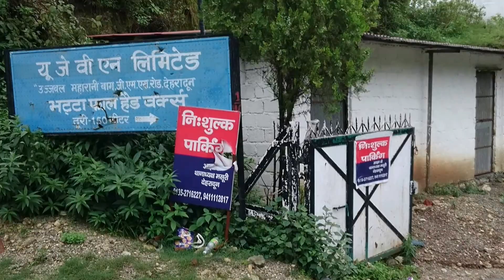Road trip to bhatta fall in rain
awesome  road trip to bhatta falls near masoorie best place to visit